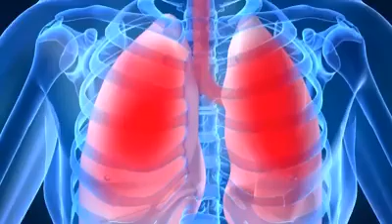عليكم بالشفائين القرآن والعسل WorkingOnline.com